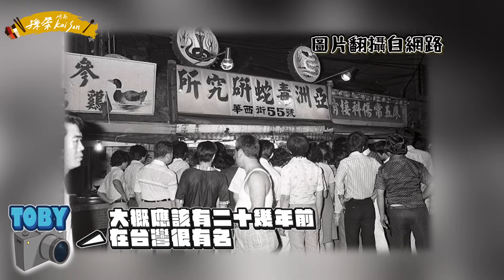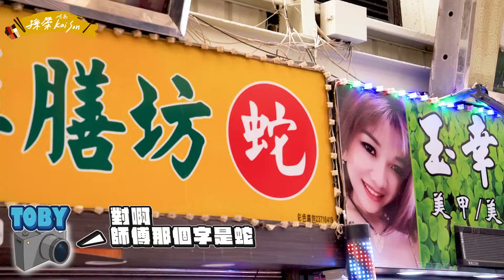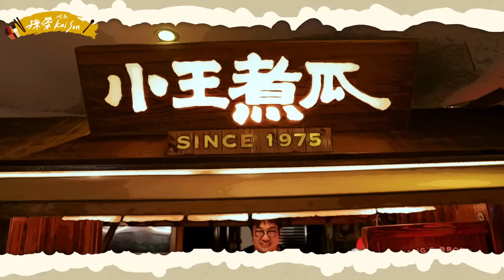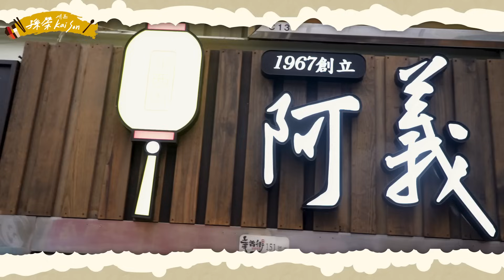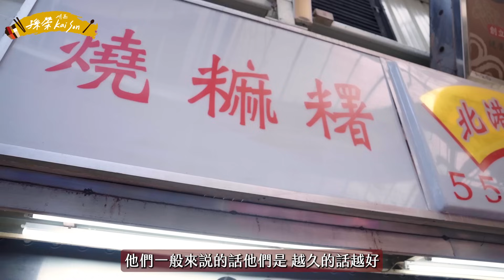台北萬華「艋舺夜市」-華西街＋廣州街古早味小吃文化探索🔍沒有50年歷史的都不算老店⁉️必比登推薦台灣庶民美食「魯肉飯」ＰＫ賽⚔️有什麼東西我真的不敢吃呢？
很多粉絲喜歡看我嘗試韓國沒有的台灣小吃，
華西街 位在萬華區，附近有非常著名的 艋舺 龍山寺，
聽說這裡的小吃店動輒6~70年以上。
但華西街離我家較遠，我也是第一次來，這才知道它被桂林路分成兩段。
而且在夜市的入口處是傳統的牌樓建築，走道中間掛了很多古早的紅燈籠，
宛如走進了時光隧道，讓這裡充滿了很懷舊 復古 的感覺～
我的團隊說早期這裡有非常多的蛇店，以殺蛇表演聞名！
所以這裡又稱為「蛇街」，不過現在因為保育意識抬頭，
剩下的2間蛇肉專賣店也轉型為養生的蛇料理，
但我覺得我還是欣賞就好了啦😅

另外大家都知道韓國人非常愛吃豬肉，
像烤豬五花肉、韓式豬腳、豬骨湯飯都是著名韓國豬肉美食。
這次到華西街夜市要吃幾家 必比登推薦 的台灣 古早味 豬肉小吃，
究竟 魯肉飯、控肉飯、排骨湯、刈包能不能滿足我豬肉狂粉的標準，
由「必比登推薦」升級成「Kai師傅推薦」呢？
還有鄰近的 廣州街夜市 又有哪些美食值得一訪呢？
喜愛 傳統小吃 的你們一定不能錯過這一集yo～

美食資訊：
1. 小王煮瓜 since 1975
台北市萬華區華西街17-4號(153號攤)
2. 阿義魯肉飯 since 1967
台北市萬華區華西街(151號攤)
3. 源芳刈包 since 1955
台北市萬華區華西街17-2號(161號攤)
4. 北港甜湯 since 1953
台北市萬華區華西街41號(59號攤)
5. 懷念愛玉冰 since 1951
台北市萬華區廣州街202之1號
6. 古早味青草茶
懷念愛玉冰左邊攤位
7. 人蔘雞湯花生豬腳湯
台北市萬華區梧州街47號前攤位
00:00-00:42預告
00:43-01:13開場
01:14-03:00初會華西街夜市
03:01-06:38小王煮瓜
06:39-09:06阿義魯肉飯
09:07-11:30源芳刈包
11:31-13:49北港甜湯
13:50-16:07懷念愛玉冰＋古早味青草茶
16:08-17:29人蔘雞湯花生豬腳湯
17:30-18:12 Ending
18:13-18:28片尾